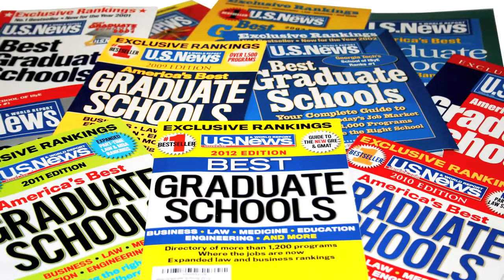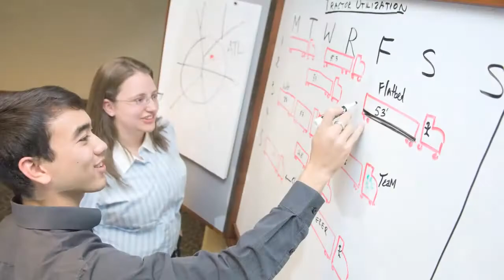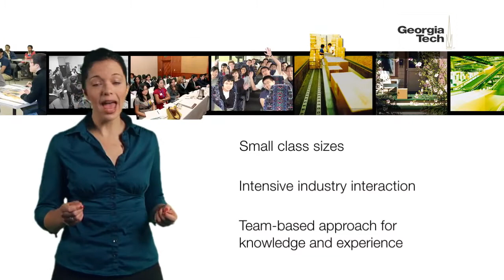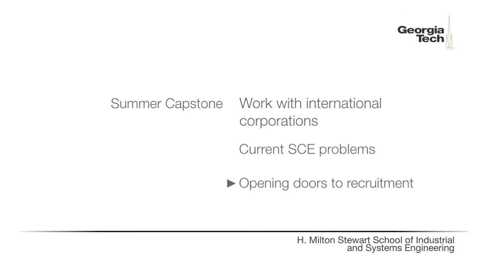Georgia Tech Masters in Supply Chain Engineering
Georgia Tech's Stewart School of Industrial and Systems Engineering (ISyE) is now offering a one-year graduate program that will lead to an MS in supply chain engineering. The program will equip young professionals with problem-solving skills necessary to tackle the complexities of global supply chains. The curriculum is built on a strong foundation in analytical methods, which are then rigorously applied in hands-on, learning-by-doing, supply chain courses.